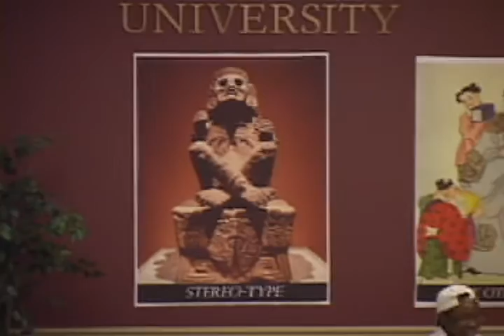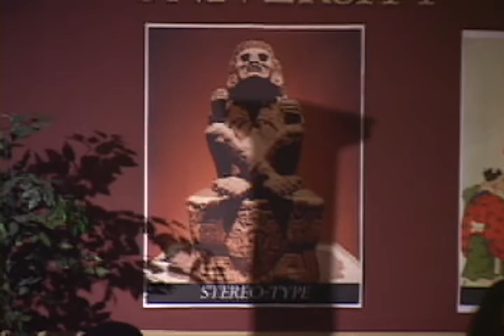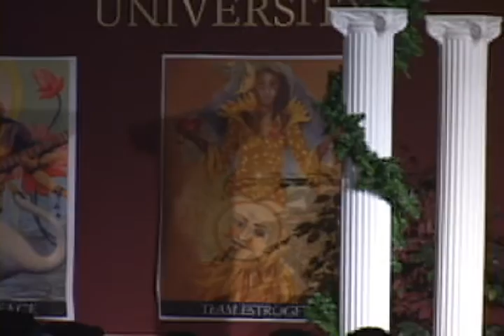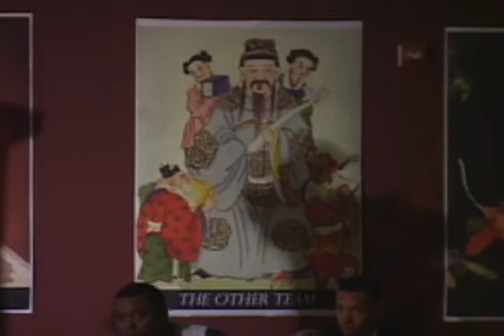Poetic Lyricism's 2012 Tallahassee Collegiate Poetry Slam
This is Poetic Lyricism's 2012 TCPS at Florida State University. Poetry Teams from all over the South come to compete to taking home our trophy and a grand cash prize! Team Estrogen went hard and took home the prize. Be on the look out for our next slam!

Go to poeticlyricism.weebly.com to find out more about ALL our events and how to participate.